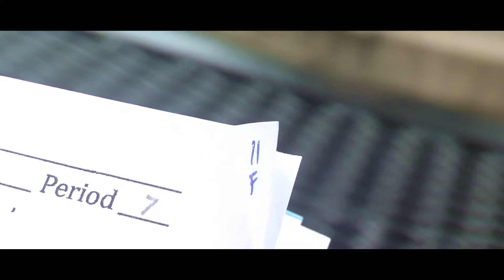Superhero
A music video produced by students in the Period 3 Digital Video Arts class, Fall 2016 Semester, at James Logan High School in Union City, California.